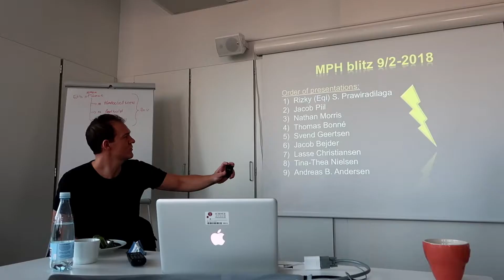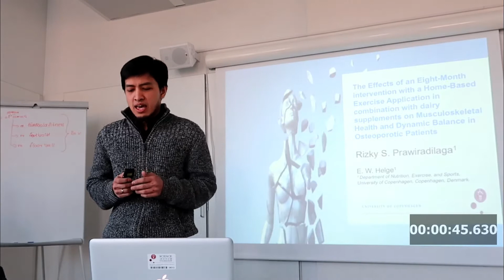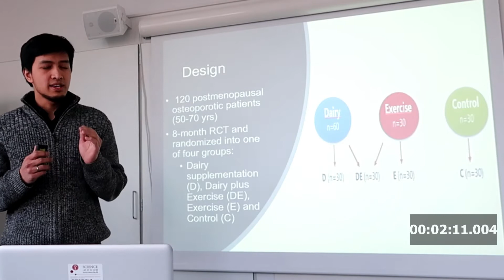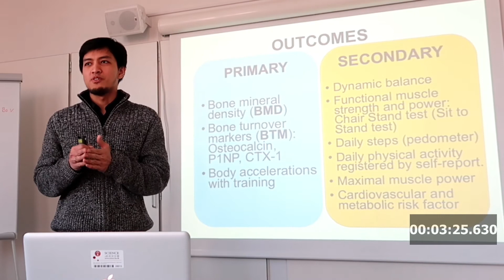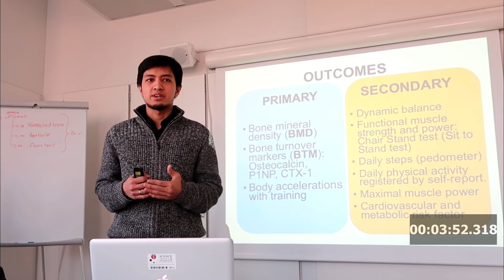Blitz Talk / Elevator pitch (4 min) of my study - PhD Life#1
Hi guys!
In this video, I do a presentation on my research within 4 minutes. In our department, it is called Blitz talk because of the short time.
When you become a Ph.D. student, you will often do this kind of presentation. Not just 4 minutes but some within 1 minute, 2, 3, 5, 8 minutes as well. Besides, presentations with "normal" time like 10 minutes and 15 minutes also exist.
This blitz talk is the same as the Elevator Pitch / Speech / Talk where you should provide information as efficiently as possible in a short time so that listeners can understand and be interested in what you are talking about.

Indonesia:
Di video ini saya melakukan presentasi mengenai penelitian saya dalam waktu 4 menit. Di departemen kami ini dinamakan dengan Blitz talk karena waktunya yang pendek.
Ketika kamu menjadi PhD student, kamu akan sering melakukan presentasi semacam ini. Bukan hanya 4 menit tetapi beberapa dalam waktu 1 menit, 2, 3, 5, 8 menit juga. Selain itu presentasi dengan waktu "normal" seperti 10 menit dan 15 menit juga ada.
Blitz talk ini sama seperti Elevator Pitch/Speech/Talk dimana kamu harus memberikan informasi seefisien mungkin dalam waktu pendek sehingga pendengar dapat mengerti dan tertarik dengan apa yang kamu bicarakan.